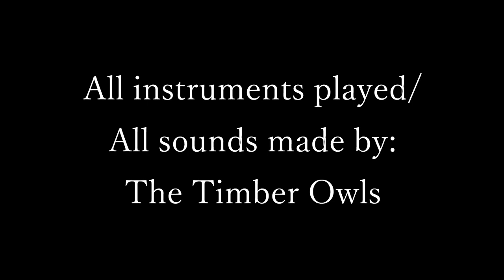The Timber Owls - Drain Me - NPR Music Tiny Desk Contest Entry 2023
My 2023 entry for @nprmusic's Tiny Desk Concert Contest. An original song entitled "Drain Me" from the forthcoming Timber Owls release, re-imagined for the occasion. I wrote this song in the early days of the pandemic in the midst of isolation when we all collectively experienced that individual feeling of loneliness. Now, almost 3 years later it serves as a reflection on that feeling that somehow seems both distant and neighboring at the same time.

Recorded in one take with 2 cameras, 2 mics, & 2 guitars (and 2 desks). Drums were pre-recorded on an old Sony Reel-to-Reel then played back and the drone sound was provided by various pedals and an electric guitar. Written, mixed, mastered, recorded, and performance captured and edited by The Timber Owls. Apologies for the slightly out of focus camera!